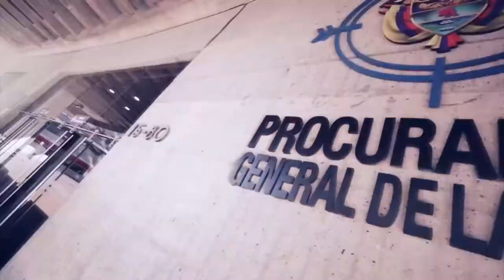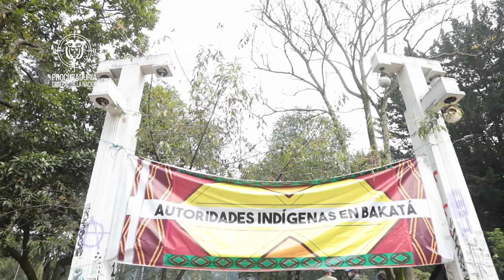Procurando Soluciones - Acciones para garantizar DDHH de la comunidad indígena asentada en Bogotá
Capítulo 13 - 14 de noviembre de 2021

Programa de televisión de la Procuraduría General de la Nación en el que compartiremos cómo trabajamos a diario por los colombianos ProcurandoSoluciones.

En este capítulo de Procurando Soluciones podrá conocer las acciones adelantadas por la Procuraduría para garantizar los derechos de más de mil indígenas asentados en el parque Nacional en Bogotá